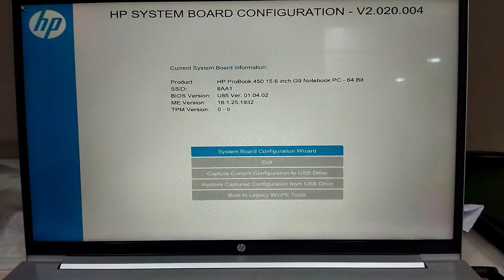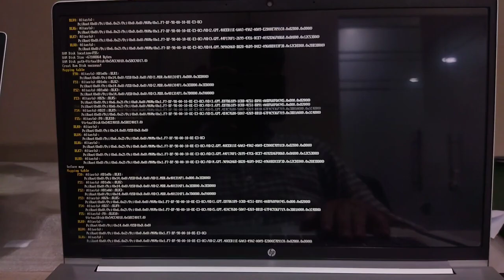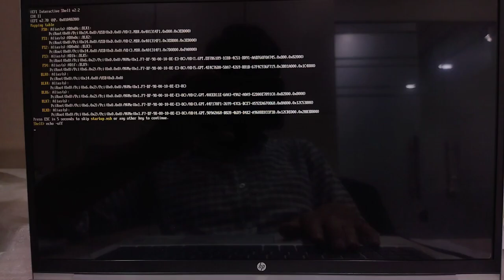HP ProBook 450 G9 Serial Number Update with Latest DMI Tool || How to update HP Laptop Serial Number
In this video, show you how to update hp manufacture programming mode is in unlock mode solution & HP serial number using the latest DMI tool.

hp dmi tool bootable usb

How to update HP Laptop Serial Number.